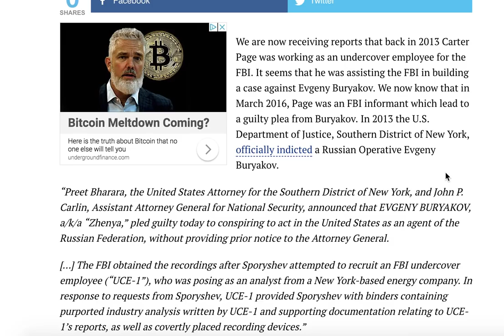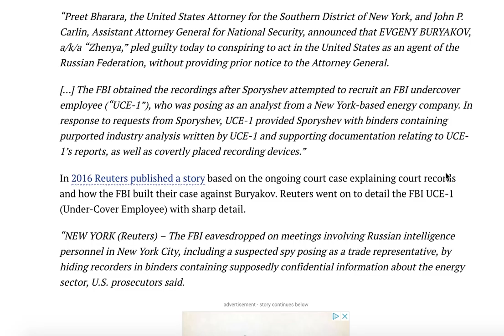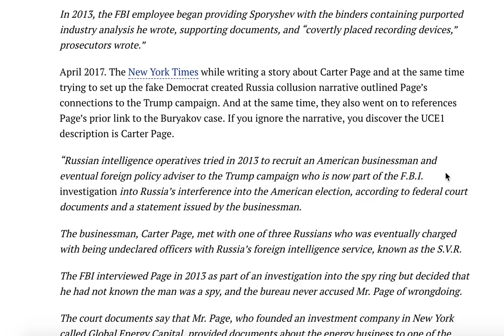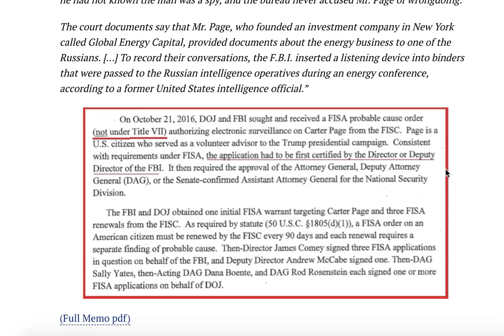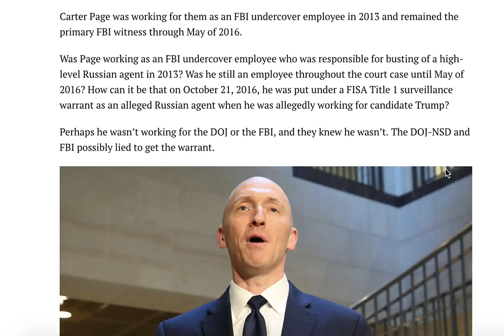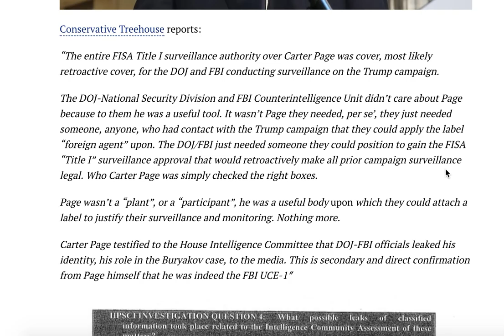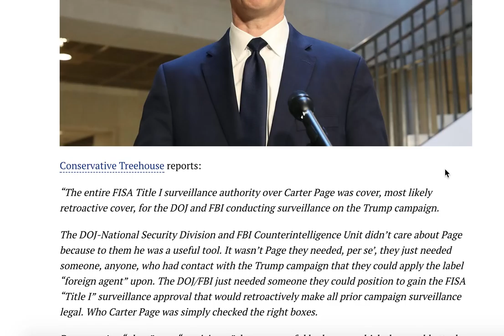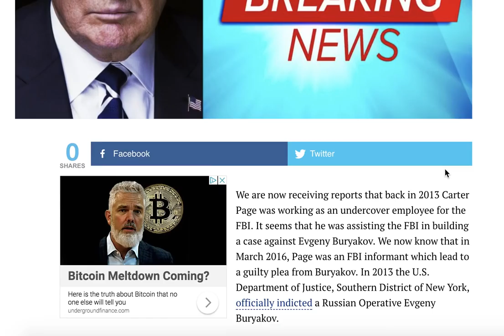BREAKING! FBI INFORMANT HAS JUST BEEN REVEALED IN THE BIGGEST SCANDAL IN US HISTORY!